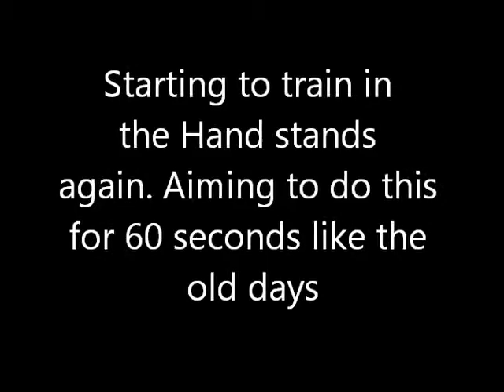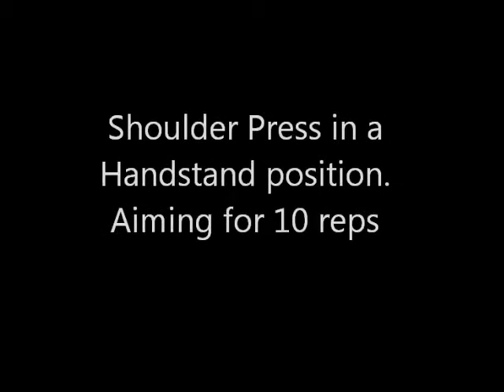Getting back into things since the knee and elbow injury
Hand stand, shoulder press in handstand position and staff/pole balancing